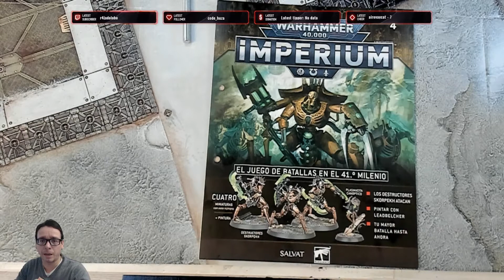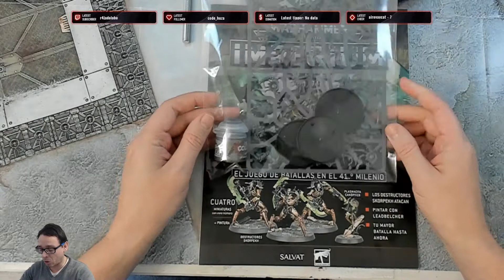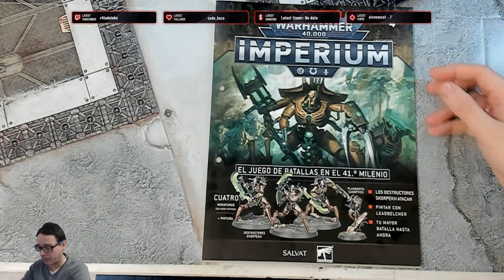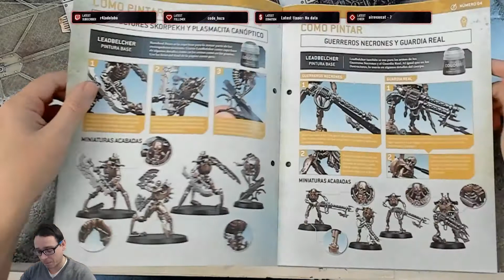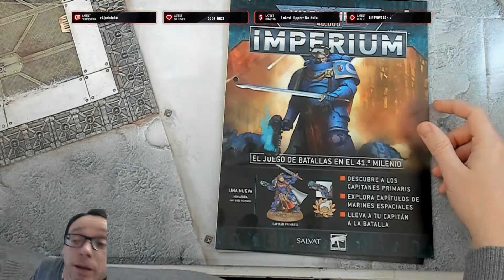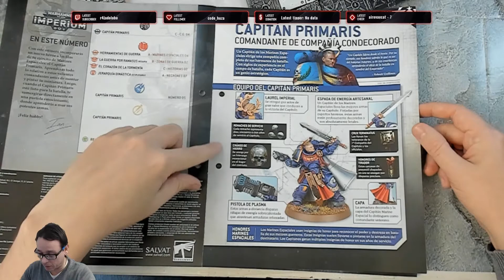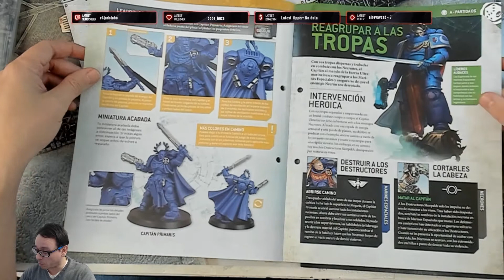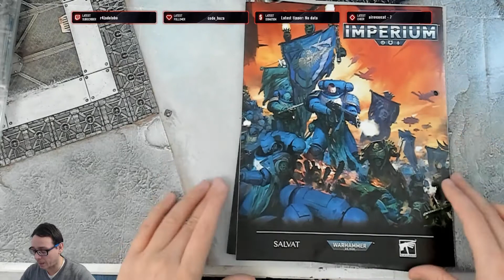Warhammer Imperium Fasciculos 4 y 5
Hoy ha llegado la segunda entrega de Salvat con dos buenos fascículos, uno con los Destructores Skorpekh y otro con el capitán primaris exclusivo, así que haremos una pequeña review.

A disfrutarlos!!!

Pinturas:

Colores básico recomendados
Maletin de pintura Model Air
Set Introducción
Set Avanzado
Set Especialista
Set Extraopacos
Set Tamiya

Especial Aerógrafo:

La bestia
H&S Silverline
Limpiador de Aerógrafo
Compresor As-186
Thinner Recomendadisimo
Masilla de enmascarar

Pinceles:

Pincel Seco
Set Vallejo
Reparador Pinceles
Jabón para pinceles

Herramientas:

Paleta Húmeda
Recambios Paleta Humeda
Soporte para miniaturas
Paleta Humeda Redgrass
Lupa de cabeza
Herramientas básicas
Base de Corte